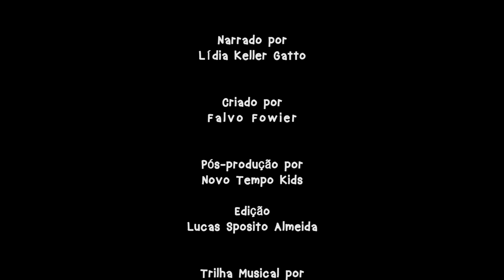DESENHOS BÍBLICOS - UM ZOOLÓGICO FLUTUANTE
LIÇÃO DOS PRIMÁRIOS: Noé e sua família construíram um grande barco e Deus fez com que os animais entrassem nele.